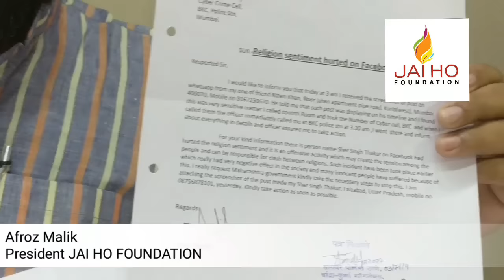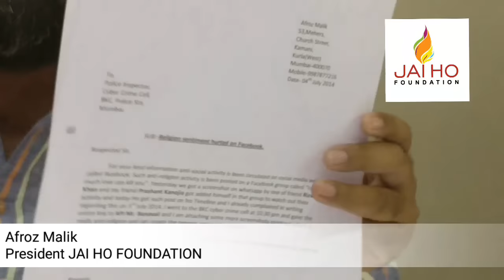Trombay Cheeta Camp Ki Bhadki Aag Ka Zimmedar Koun ????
Afroz Malik
President JAI HO FOUNDATION